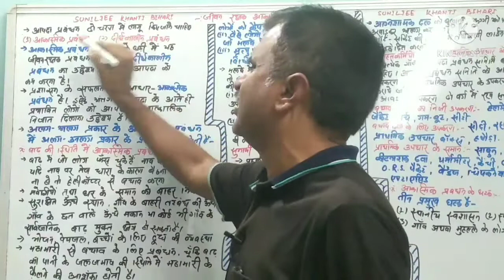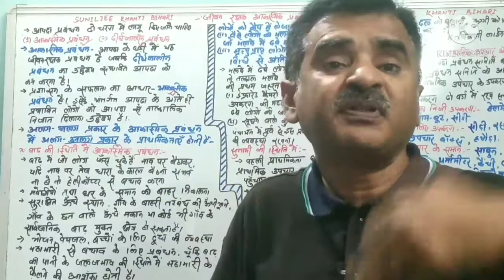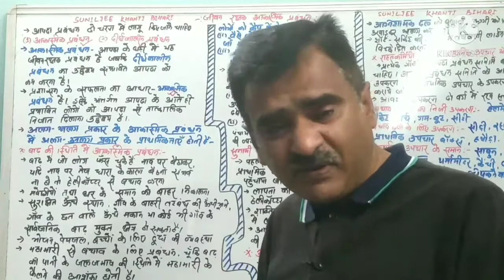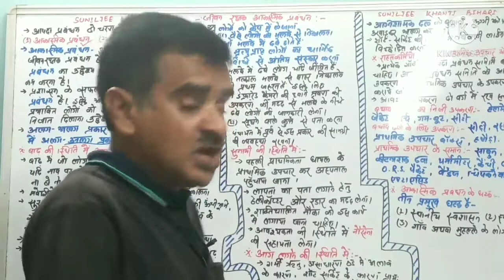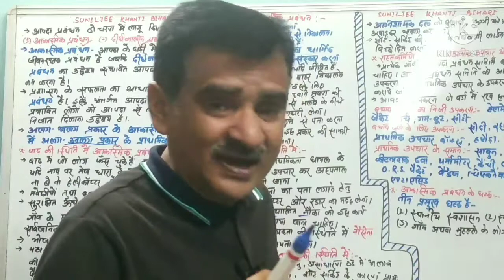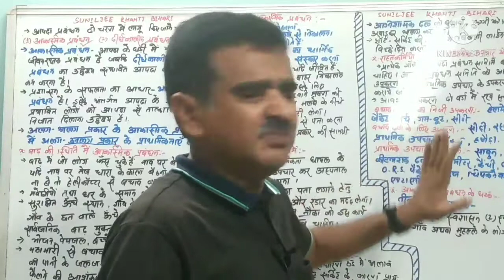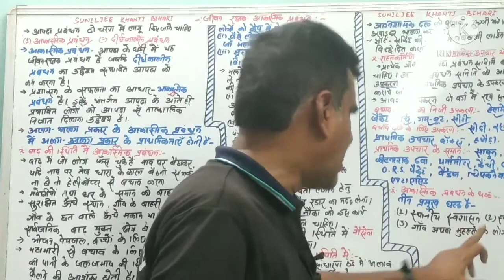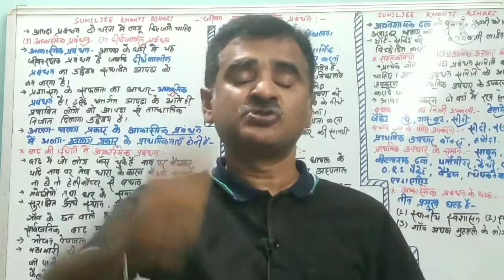जीवन रक्षक आकस्मिक प्रबंधन [ आपदा प्रबंधन ]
जीवन रक्षक आपदा प्रबंधन JivanRakshakAkasmikPrabandhan Bihar Board10ThClass